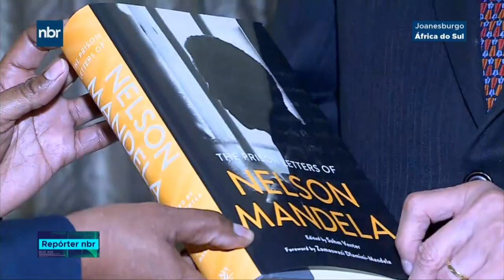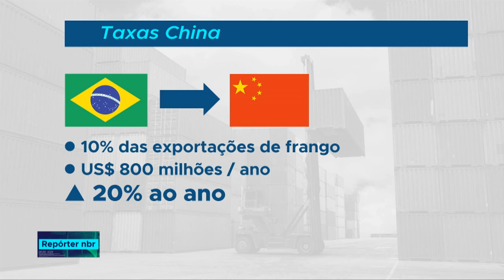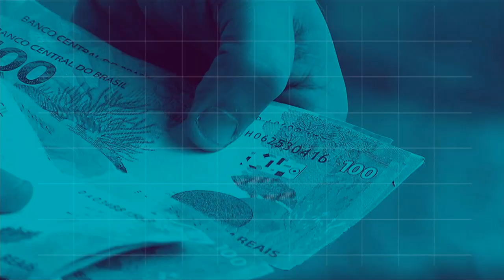BOLETIM REPÓRTER NBR 9h - 27 de julho de 2018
REPÓRTER NBR 9h - 27.07.18: termina hoje (27) a 10ª Cúpula do BRICS. Veja também: presidente Michel Temer visita Fundação Nelson Mandela.